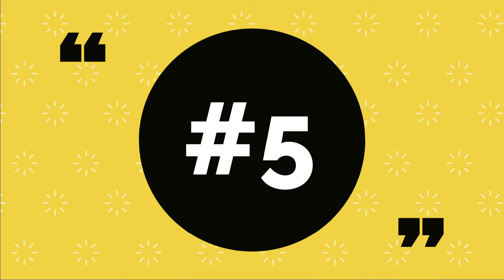5 Epic Moments from Jeffrey Herlings Career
Jeffrey Herlings is a pure racer, and provides us a lot of outstanding moment during is career.
We colected 5 of his most epic ones!!